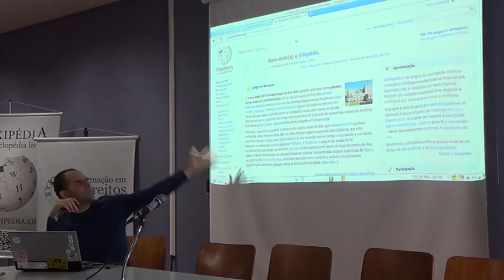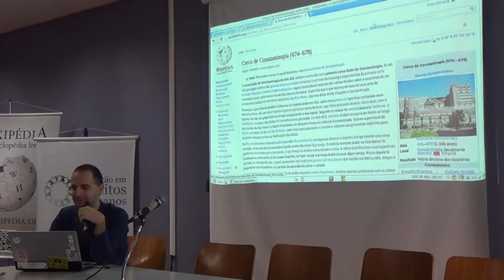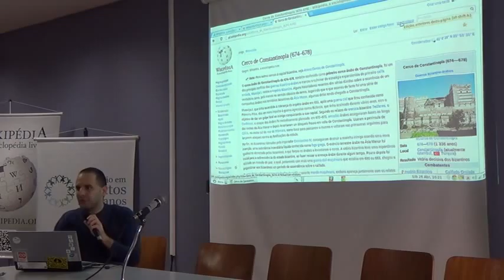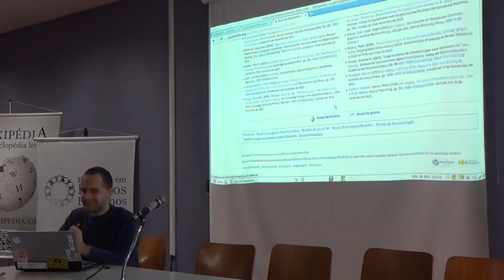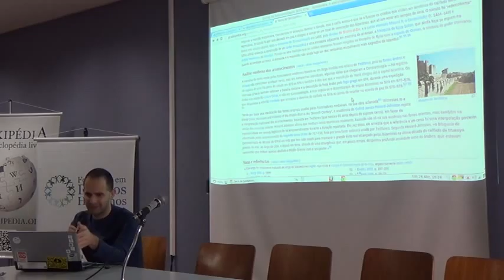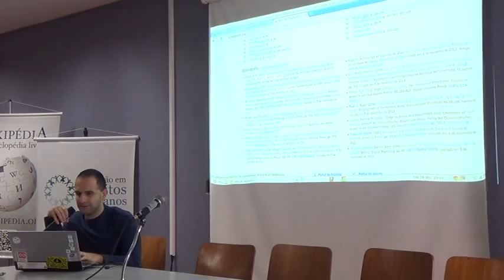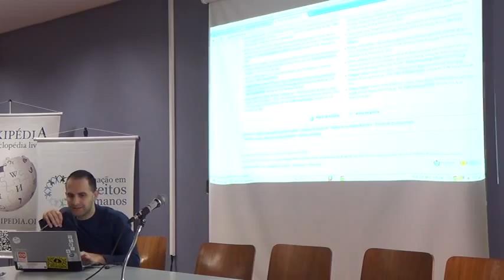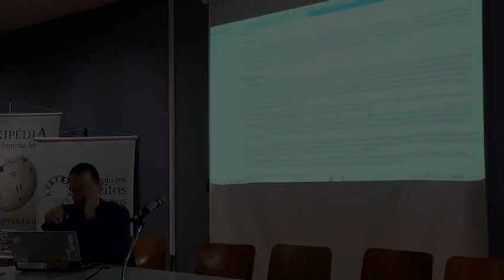03 aula a 04 720